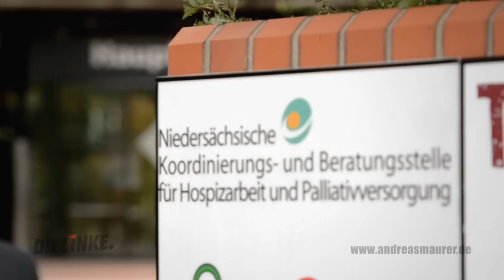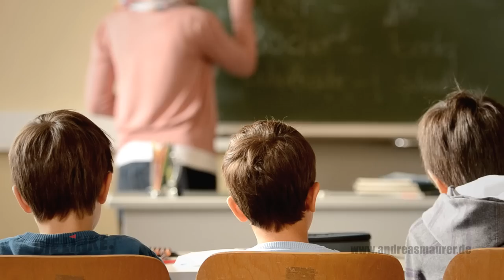Wahlkampfvideo zur Kommunalwahl 2011 Andreas Maurer DIE LINKE.